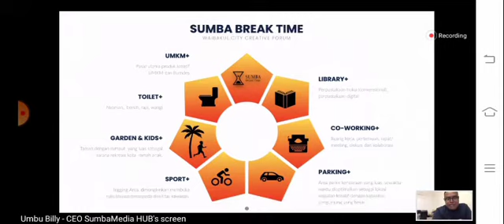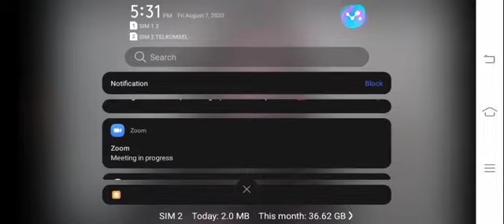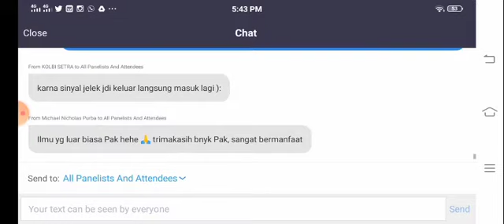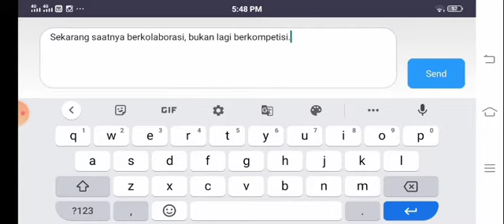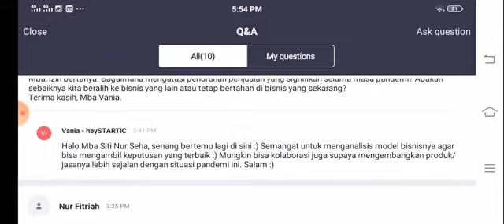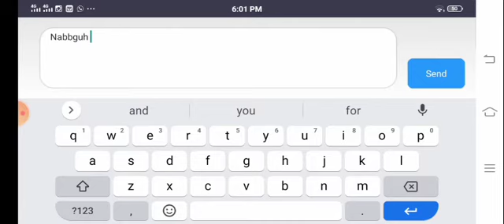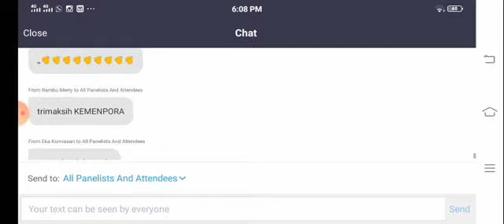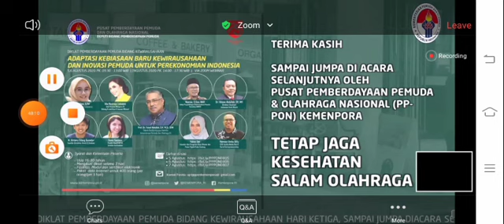4/4 HARI KE-3 WEBINAR NASIONAL 3 HARI || DIKLAT PEMBERDAYAAN PEMUDA - BIDANG KEWIRAUSAHAAN & INOVASI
DIKLAT PEMBERDAYAAN PEMUDA BIDANG KEWIRAUSAHAAN

“Adaptasi Kebiasaan Baru Kewirausahaan dan Inovasi Pemuda Untuk Perekonomian Indonesia”

Rabu s.d Jumat
5 s/d 7 Agustus 2020
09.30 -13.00 WIB (Rabu dan Kamis)
14.00 s.d 17.30 WIB (Jumat)

Keynote Speech dan Pembukaan oleh
Prof. Dr. Faisal Abdullah, S.H., M.Si., DFM,
Deputi Pemberdayaan Pemuda, Kementerian Pemuda dan Olahraga RI

Pembicara :
5 Agustus 2020
1. Prof. Dr. Faisal Abdullah, S.H., M.Si., DFM, (Deputi Pemberdayaan Pemuda, Kementerian Pemuda dan Olahraga RI)
2. Alia Noorayu Laksono (Staf Khusus Menpora Bidang Kreatifitas dan Inovasi Milenial)
3. Dwi Widiani, S.Pd ( CEO Planet Bikers Indonesia)

6 Agustus 2020
1. Nasrun, S.Sos, MAB (Asisten Deputi Pengembangan Kewirausahaan Pemuda, Kementerian Koperasi dan Usaha Kecil dan Menengah Republik
Indonesia)
2. Dr. Ikhsan Abdullah, SH, MH ( Direktur Eksekutif Indonesia Halal Watch)
3. Muhammad Ikhtiary Gilang Gumelar ( Founder Breakday Snack & Cookies)

7 Agustus 2020
1. Vania Santoso (Pendiri HeySTARTIC dan Artistic Eco - Fashion)
2. Yuliza Zen ( Inisiator dan Pengelola Desa Wisata dan Pasar Digital Kubu Gadang, Padang panjang, Sumatera Barat)
3. Herman Umbu Billy ( CEO Sumba Media Hub & Rural Entrepreneurship)

Syarat dan Ketentuan Peserta:
- Fasilitas: Paket Internet Senilai Rp. 100.000/orang/3 hari (Hanya untuk 400 orang), Modul dan sertifikat elektronik
(akan diberikan per acara, bukan per hari)

Fasilitas hanya diberikan kepada peserta yang mengikuti webinar dari awal hingga akhir pada hari pertama, kedua, dan ketiga dan untuk Biaya Pengganti kuota akan dikirimkan bagi 400 peserta yang mengikuti dari awal hingga akhir pada hari pertama, kedua, dan ketiga.

Peserta WAJIB mengikuti ketiga acara untuk mendapatkan Hak memperoleh Fasilitas dengan ketentuan yang ada, Kehadiran dicatat oleh sistem Zoom dan daftar hadir secara daring